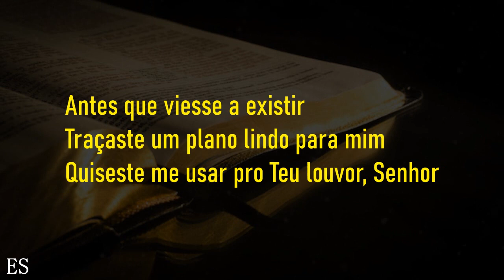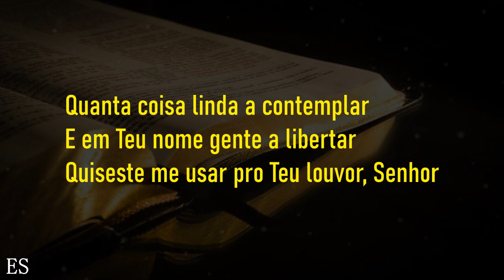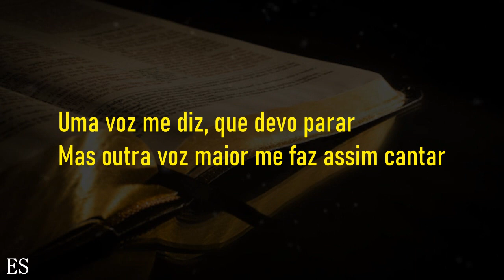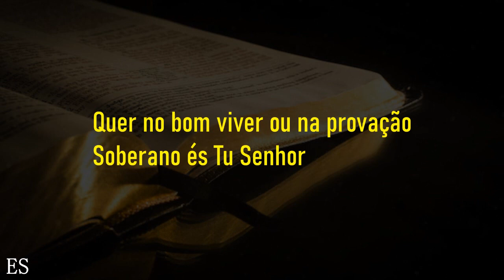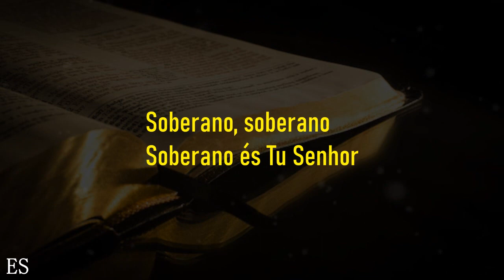Soberano ( PLAYBACK UM TOM ABAIXO ) Amanda Wanessa e Josafá Souza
▷ LETRA
SOBERANO
Composição: Armando Filho
Piano: @ErondiSoares

Antes que viesse a existir
Traçaste um plano lindo para mim
Quiseste me usar pro Teu louvor, Senhor
Quanta coisa linda a contemplar
E em Teu nome gente a libertar

Hoje vim dizer, o que está em mim
Por todo lado há lutas nesse prosseguir
Uma voz me diz, que devo parar
Mas outra voz maior me faz assim cantar
Soberano és Tu Senhor, soberano és Tu Senhor

Soberano, soberano
Soberano és Tu Senhor

Quer no bom viver ou na provação